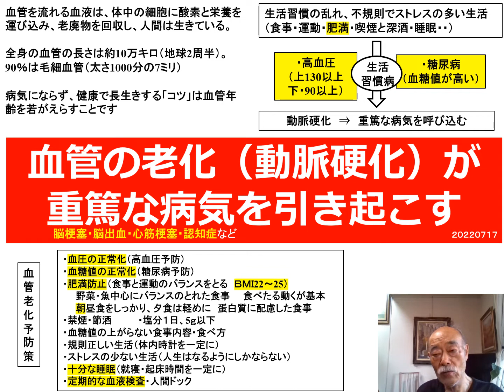２０２２０７１７ 血管の老化（動脈硬化）が重篤な病気を引き起こす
血圧の正常化、血糖値の正常化、肥満防止、十分な睡眠
定期的な血液検査などで血管の老化は防げます